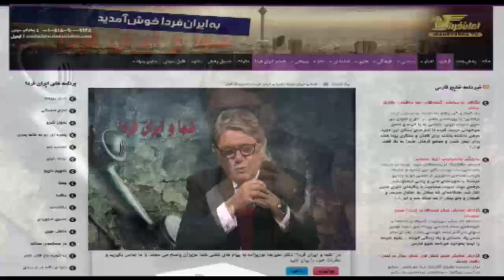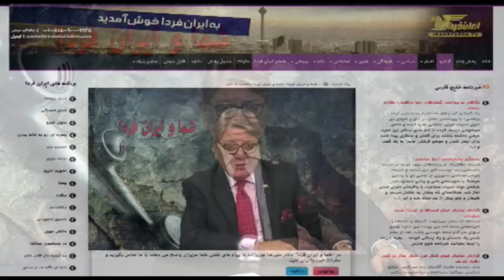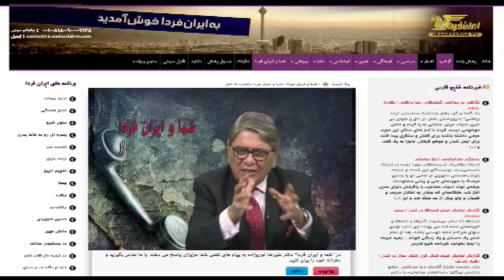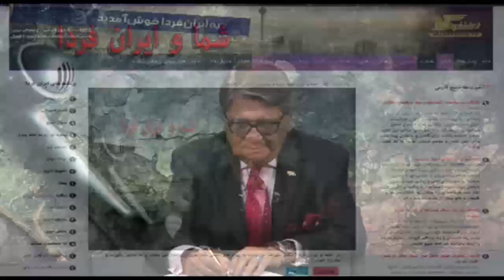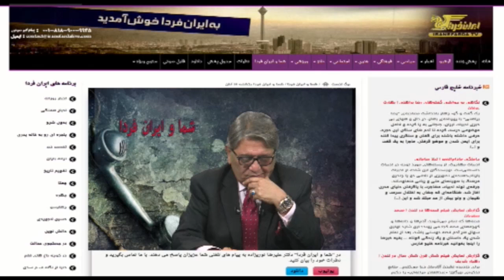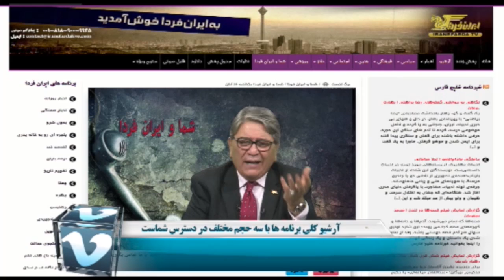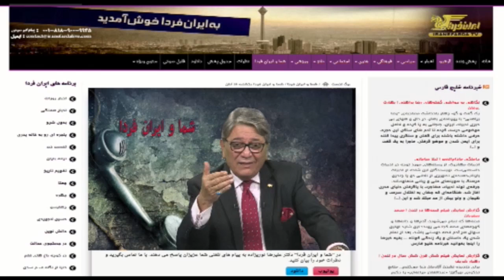تلویزیون ایران فردا - شما و ایران فردا یکشنبه ۲۹ آذر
در شما و ایران فردا دکتر علیرضا نوریزاده به پیام های تلفنی شما عزیزان پاسخ می دهند. با ما تماس بگیرید و نظرات خود را بیان کنید.